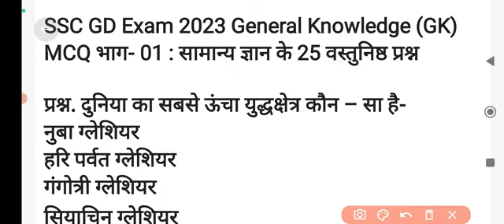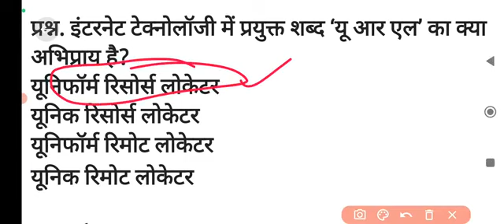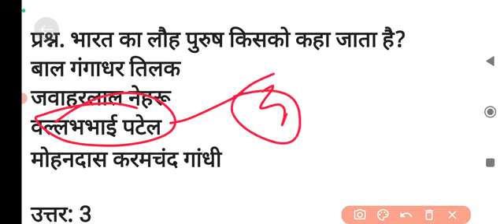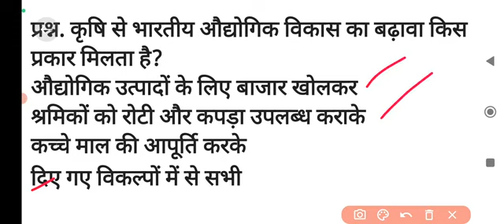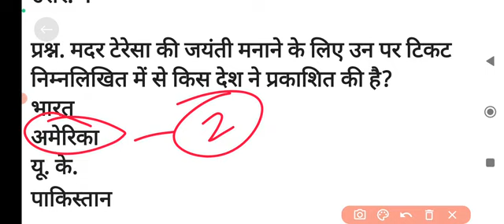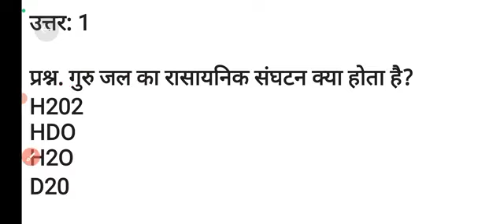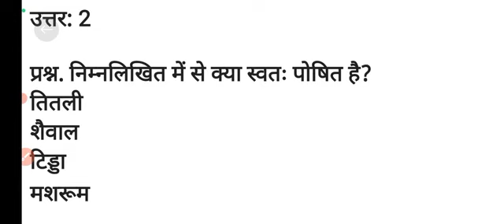SSC GD Model Paper 2023//ssc gd jan 2023 Hindi top 100 imp Question